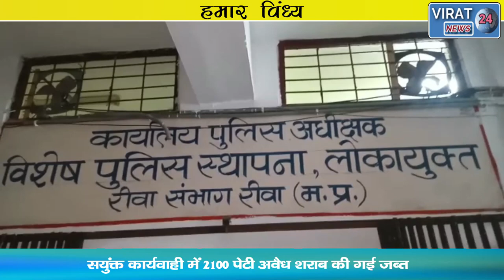🔻रीवा- HUMAR VINDHYA 03-02-2022 ! देखिये विंध्य कि दिन भर की तमाम खबरें अपनी बघेली भाषा में !